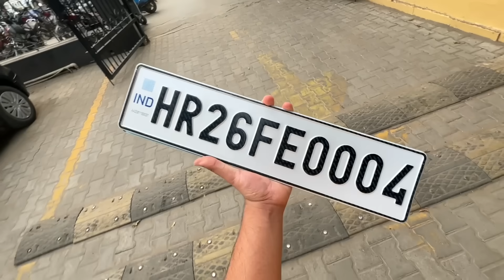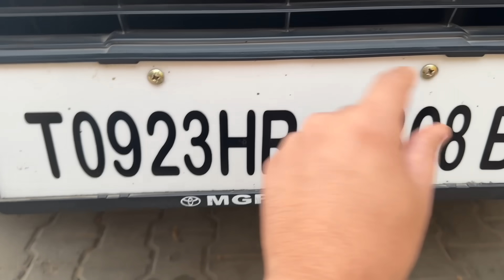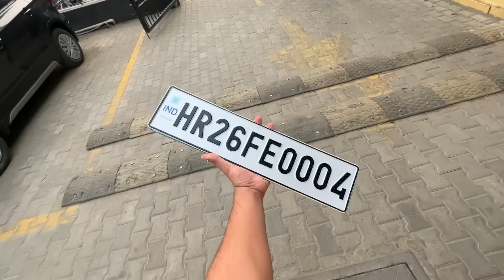Finally Fortuner Par VIP Number Lag Gya 😍